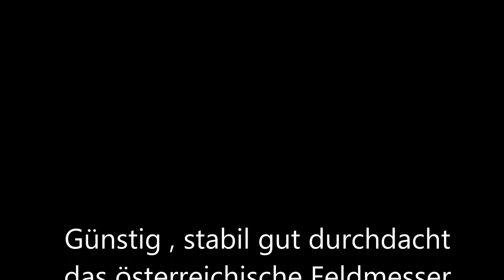Glock 78 Feldmesser Wurftest und kurze Vorstellung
Glock 78, stabiles Werkzeug des österreichischen Bundesheeres, gut ausballanciert , praktisch preisgünstig./ Glock 78 cheap good and robust Austrian Army knive throwing test